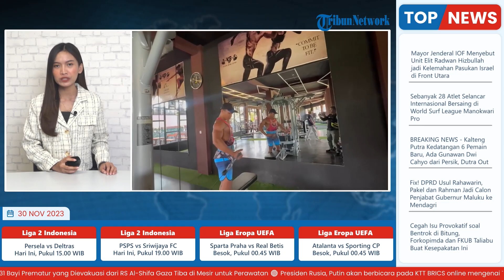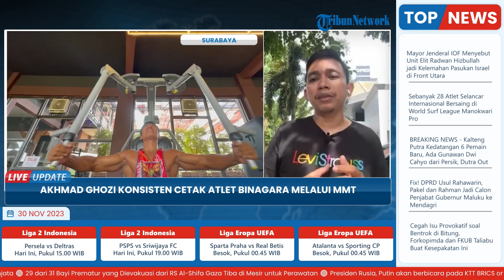Meski Mundur Dari PBFI, Akhmad Ghozi Konsisten Cetak dan Bina Atlet Binaraga Berprestasi melalui MMT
Laporan Wartawan Harian Surya, Galih Lintartika

TRIBUN-VIDEO.COM - Kepedulian Akhmad Ghozi terhadap masa depan atlet binaraga dan fitnes tetap membara meski dirinya mengumumkan untuk mundur sebagai Ketua PBFI Kota Pasuruan dan pengurus PBFI Provinsi Jawa Timur.

Kini, ia dan timnya sedang fokus melanjutkan mimpinya untuk membina dan membentuk atlet berprestasi dalam wadah Muscle Maker Team (MMT).

MMT sebenarnya didirikan Ghozi sejak tahun 2021, jauh sebelum dirinya dipercaya menahkodai PBFI PBFI tahun 2022.

Kisah keberhasilan Ghozi dan timnya dalam membentuk atlet berprestasi pun terbukti.

Akhir pekan kemarin, dua atlet andalan MMT yang dibinanya itu berhasil meraih juara dalam kejuaran yang digelar dengan skala nasional.

(Tribun-Video.com/Surya.co.id)